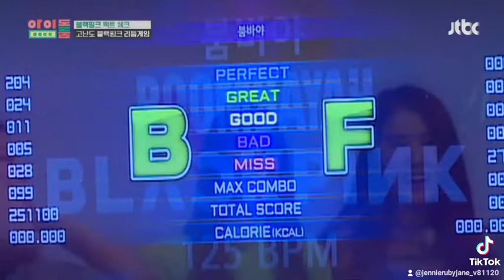JENNIE THE RULER OF RHYTHM